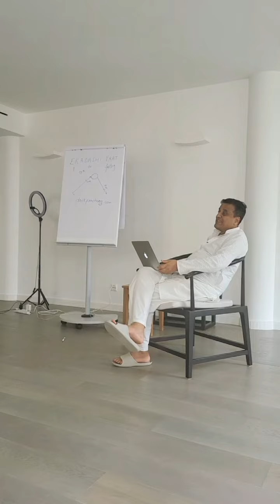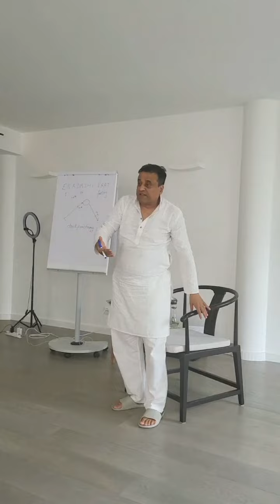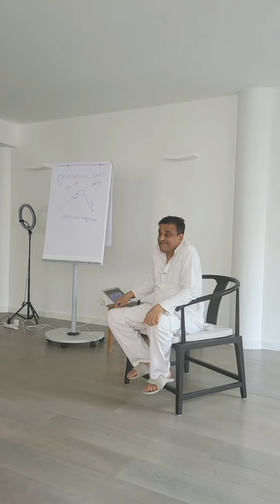Yoga nidra as mental cleansing